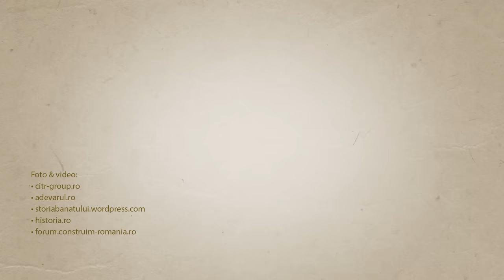eroiuitati: Nicolae Malaxa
A fost cel mai faimos, dar și cel mai controversat om de afaceri din perioada interbelică. A fost un vizionar și un abil mânuitori de bani. A construit un imperiu. A știut să investească în ce trebuie și să ungă pe cine trebuie.
Malaxa s-a născut în 1884 la Huși. Tatăl lui, Costache era un negustor bogat. Mama provenea dintr-o familie de boieri mărunți. După tată, Malaxa era aromân sau pinden, cum se numesc locuitorii munților Pindului. Numele Malaxa, provine din latină, unde înseamnă amestecare. În aromână, „malaxa” înseamnă olar – o dovadă că tradiția de meșteșugar venea de departe în familie.
Tot ce ieșea din mâna și din capul industriașului, era la superlativ: fabrica de țevi fără sudură din oțel, Malaxa Tub, viitoarea uzină Republica era, din nou, cea mai modernă din Europa.
În anul 1936, Uzinele Malaxa produc prima locomotivă Diesel românească, cea mai puternică din Europa. Omul de afaceri a făcut din CFR una dintre cele mai moderne instituții de transport europene: la finalul anilor  ‘30, Căile Ferate Române nu mai achiziționau nicio locomotivă străină și se aproviziona numai de la Malaxa.

Prezentat de Virgil Aioanei

Cofinanțat de AFCN și MCIN